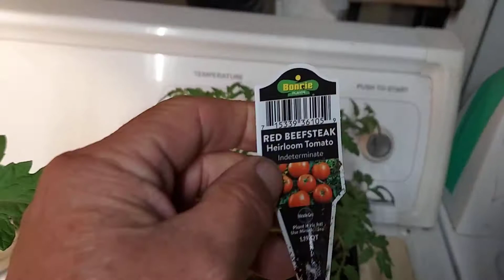new plants from the big town for the garden